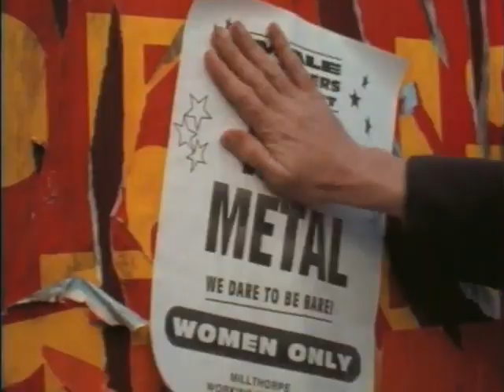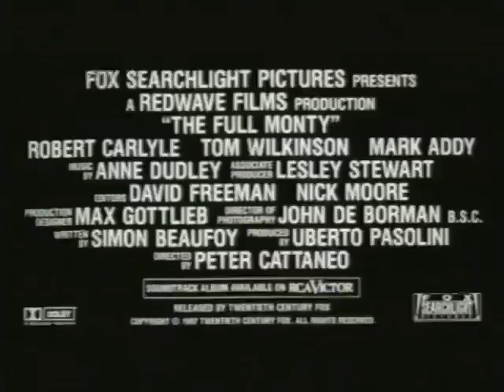The Full Monty (1997) - Official Trailer